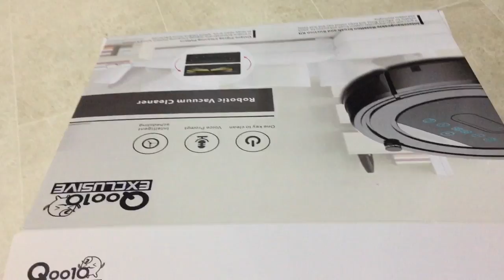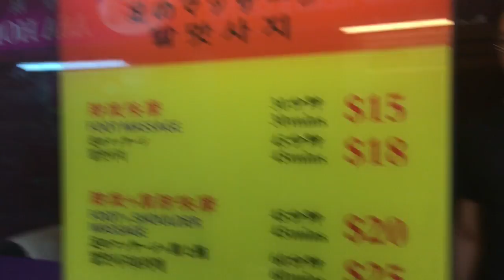Ep 25 Visitors in Singapore